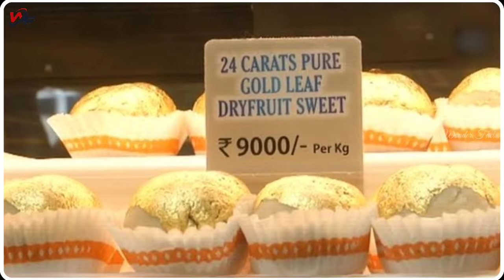Top 10 Intresting Facts Telugu | Unknown facts in telugu | Vs Facts